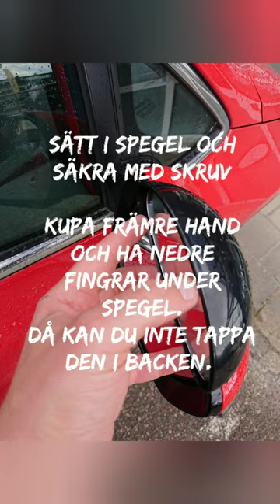Biltema vidvinkelspegel, montering.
Biltemas vidvinkelspegel monteras då sikt bakåt blev obefintlig när främre bilbarnstol monterats.